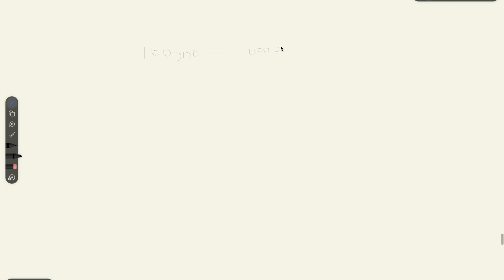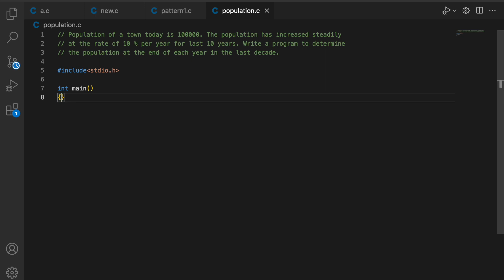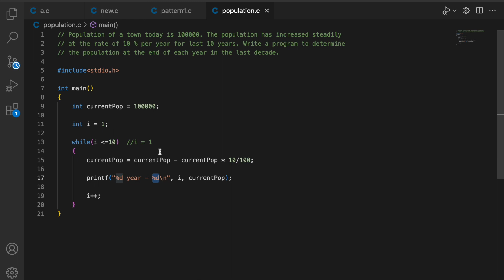Population of a town today is 100000. The population has increased steadily rate of 10 % || let us c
Population of a town today is 100000. The population has increased steadily at the rate of 10 % per year for last 10 years. Write a program to determine the population at the end of each year in the last decade.

coding machine
cuding maxhine
cuding machine
codingmachine
coding maxhine
cudingmaxhine
coding
machine coding
Coding Machine
Codingmachine
CodingMachine
Coding Machine
Coding machine
Coding Machine Cpp
Coding Machine C
Coding machine c
Coding machine cpp
Codingmachinec
Codingmachinecpp
CodingmachineCprogramming
codingmachine cprogramming
CODING MACHINE
CUDING MAXHINE
CUDING MACHINE
CODINGMACHINE
CODING MAXHINE
CUDINGMAXHINE
CODING
MACHINE CODING